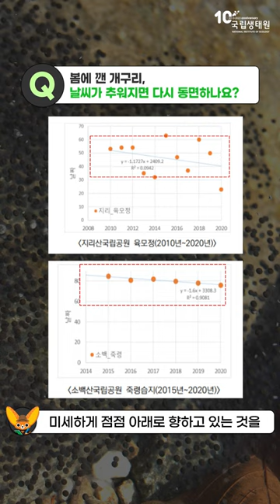[국립생태원 Q&A] 봄에 깬 개구리, 날씨 추워지면 다시 동면할까?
[국립생태원 Q&A 무엇이든 대답합니다 – 개구리 1편]

국립생태원이 여러분들의 질문에 대해
대답해드립니다!

국립생태원 인스타그램을 통해
개구리에 대한
다양한 질문들을 받아보았는데요!

개구리는 동면에서 깨어났을 때
날씨가 추워지면 다시 동면을 할까요?

궁금하지 않으신가요?
지금 바로 재생 버튼 클릭🖱